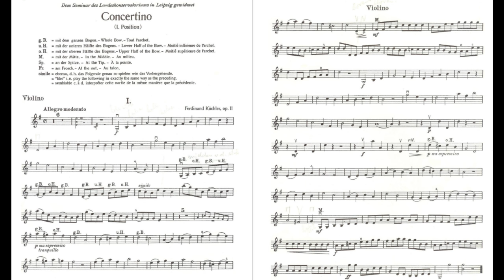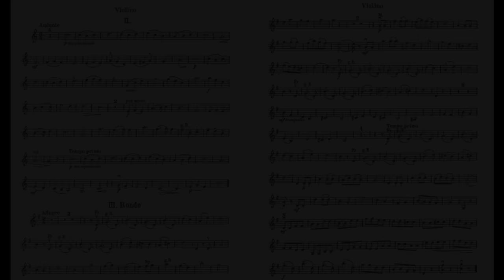F. KUCHLER, Concertino in G, Op. 11 | Piano accompaniment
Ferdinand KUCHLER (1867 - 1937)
Concertino in G, Op. 11 (1st to 3rd position) - I. Allegro moderato, II. Andante, III. Rondo Allegro
Piano accompaniment by Alessandro Giusto

To use this audio in your video ask me for permission and don't forget to mention me and link my YouTube channel in the description of your video. Thank you!